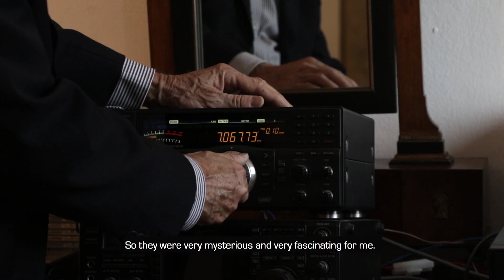ADALBERTO CINEMEMORIAL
Potete ascoltare Adalberto Giazotto che ricorda l'origine
della sua passione per le onde gravitazionali, in un breve montaggio
video prodotto da SureAs